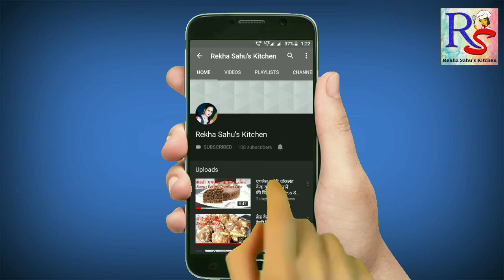व्रत में भी खाने के लिए सिंघाड़ा के आटा के लड्डू बनाने की विधि।। Singhare Ke Atta Ke Laddu Recipe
~ |  SINGHARE KE ATTA KE LADDU  | ~

               " INFINITE "
 My Passion for Cooking is my
             " HAPPINESS "